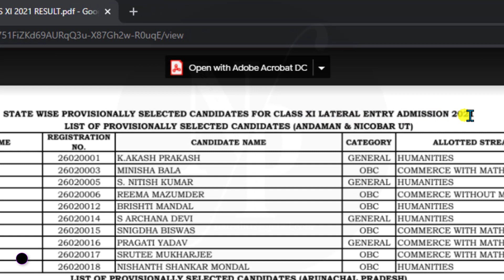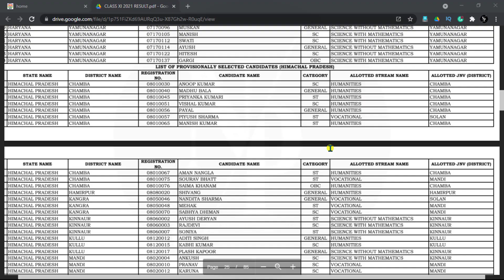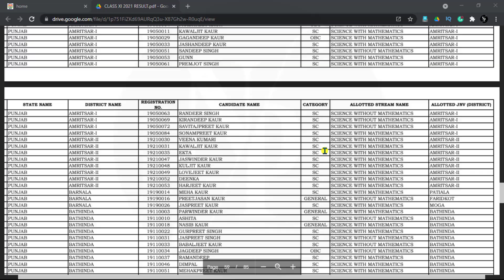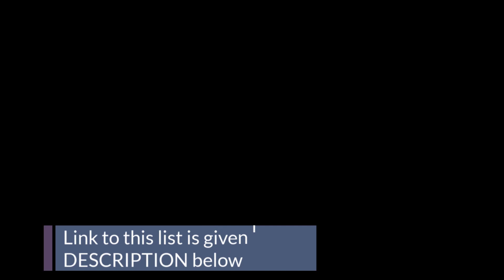JNV Class XI Lateral Entry PROVISIONAL SELECTION LIST (State-wise)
STATE-WISE PROVISIONALLY SELECTED CANDIDATES FOR CLASS XI LATERAL ENTRY ADMISSION 2021 (The list has been published on the official website of Navodaya Vidyalaya Samiti